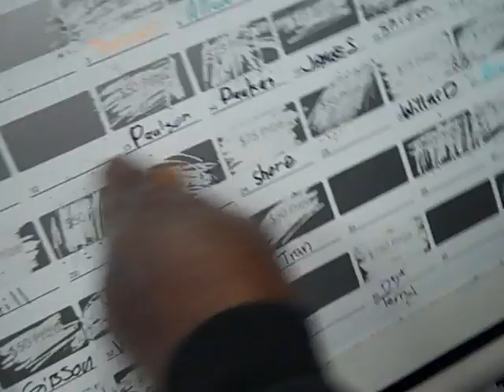Up To $750 In Prizes At Frank Myers Auto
Please visit Frank Myers Auto at 4200 North Patterson Avenue in Winston-Salem, NC 27105, Call them at or find out more information about Frank Myers Auto Maxx in Winston-Salem, NC by visiting